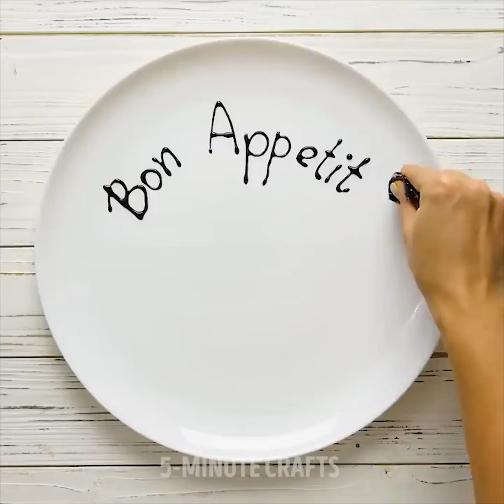37 INCREDIBILI TRUCCHI CON IL CIBO PER SCUOTERE LA TUA IMMAGINAZIONE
Ricette e trucchi per un cibo gustoso

Cucinare è una professione molto creativa, ma anche se lo fai per hobby il numero delle ricette che qualcuno può inventare è innumerevole. Non c'è bisogno di essere uno chef per creare delle gustose ricette, l'unica cosa di cui hai bisogno è l'immaginazione. Quindi, in questo video, volevamo condividere e darti alcuni incredibili trucchi che si sono inventati le persone nel settore culinario.

- Nel primo video, ti mostriamo come viene fatta la maggior parte degli spot pubblicitari. Ad esempio, ti sei mai chiesto come i gelati nelle pubblicità siano così deliziosi e appetitosi, ma non sembrano mai così nella vita reale? Beh, questo è perché quello che vedi nelle pubblicità non è proprio gelato ma purè di patate istantaneo mescolato con colorante alimentare. Quindi, se ti piacerebbe fare un a serie di al gelato, prova questo piccolo trucco. Ti mostriamo anche perché alcune torte appaiono così appetitose e i modi segreti per cui gli hamburger sembrano così buoni e grandi nella pubblicità rispetto a quello che sono nella vita reale.

- Ti sei mai chiesto perché le patate fritte sembrano così appetitose nella pubblicità e non sembrano mai così belle nella vita reale? Bene, la risposta è un pezzo di spugna. Aggiungono semplicemente degli stuzzicadenti, quindi posizionano le patate fritte in cima per tenerle ferme e sollevate.

- Per fare in modo che la crema sopra la torta sia così perfettamente sagomata, in realtà usano la schiuma da barba.

- Inoltre, per far sembrare il pollo perfettamente tostato e dal colore dorato, usano uno spray abbronzante per il corpo.

- Ti mostriamo anche come creare il gelato nero usando il carbone attivo. In primo luogo mescola della panna montata con una tazza di zucchero. Quindi aggiungi del carbone attivo nella miscela e mescola con la frusta elettrica. Quindi aggiungi del ghiaccio secco e lascialo riposare finché non diventa più solido. Dopo di che, puoi mettere in una ciotola o un cono gelato e buon appetito.

- Ti mostriamo anche alcuni incredibili trucchi per fare muffin che vorrai provare subito.
- Puoi preparare un delizioso muffin all'ananas con una fettina di ananas, una ciliegia e l’impasto per muffin.
- Puoi anche cuocere delle deliziose uova in un vassoio dei muffin per fare un panino.
- Puoi anche usare i vassoi per i cubetti di ghiaccio per la limonata.

Guarda il nostro video per intero per scoprire molti altri brillanti trucchi che abbiamo per te che ti daranno un'idea diversa sull’arte culinaria!

Segnalibri:
0:12 - Trucchi nelle pubblicità
0:58 – Torta nella pubblicità vs la realtà
1:30 - Hamburger in pubblicità
3:21 - Pollo nelle ricette
5:05 - Gelato nero fai da te
6:31 - Caviale vegano
8:46 - Come decorare i tuoi piatti
12.55 – Trucchi col burro di arachidi
13:20 - Torta col gelato sciolto
17:04 – Trucco dei rotoli di cannella
15:51 - Cubetti di pasta fai-da-te